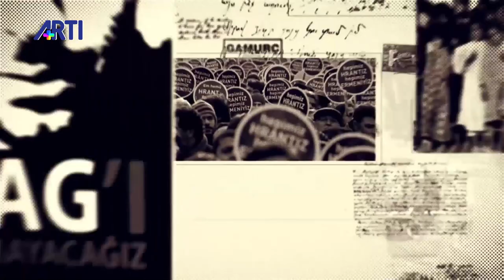Kendine doğruyu söylemek - Aris Nalcı ile Gamurç